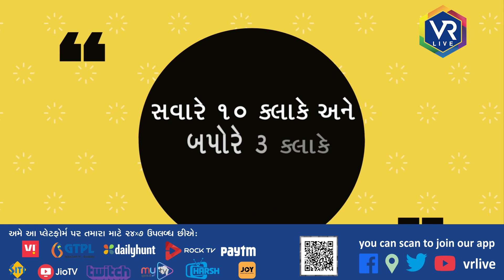OFFBEAT 277 | ધર્મ : જુનારાજ નીલકંઠ મંદિર | VR LIVE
Description | ભરૂચમાં નર્મદા નદીના કાંઠે આવેલું નીલકંઠેશ્વર મહાદેવનું મંદિર ભરૂચમાં રહેતા લોકો માટે આકર્ષણનું કેન્દ્ર છે આ મંદિર પાસે  હનુમાનજીનું અન્ય એક મંદિર આવેલું છે.. શ્રાવણ મહિનામાં દર્શનાર્થીઓ માટે વિશેષ પ્રકારની વ્યવસ્થા કરવામાં આવે છે.. આ મંદિરની વિશેષતા વિષે આપને જણાવીએ તો આ મંદિર છ મહીના પાણીની અંદર તો છ મહિના સુધી આ મંદિર પાણીની બહાર રહે છે..